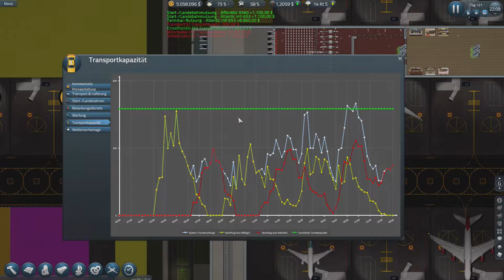Wieder stabil (ReUp) 🛩Let's Play Sim Airport Edge S4E51 [Deutsch]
Eine neue Folge Sim Airport aus der Beta Version "Edge", wir bauen unseren Flughafen auf, Viel Spaß!

Selbst diese Version Spielen?
In der Steam Bibliothek Rechtsklick auf SimAirport auf Eigenschaften
Danach beim Reiter Betas die Version "edge" auswählen und schon updatet sich das Game!
Sim Airport
Early Access Aufbau-Simulations Game von LVGameDev LLC 2017
Let's Play Sim Airport 2019